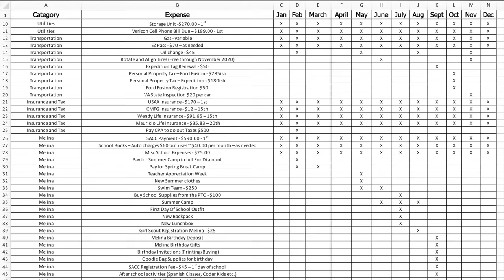Always Going Over Budget?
Are you always going over budget?  In this video, I give you 5 reasons why you might always going over budget and how you can stop going over budget.